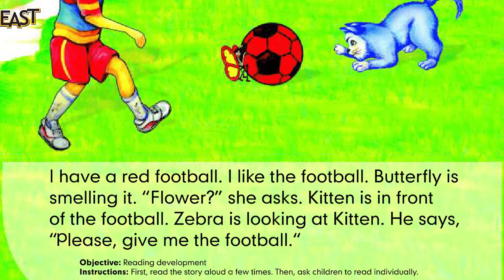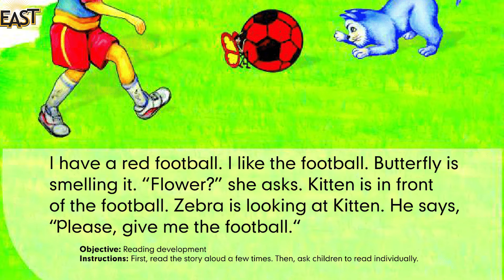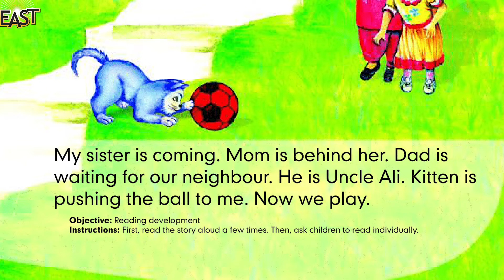SD014 PPEN3D14 YT Mistake Title